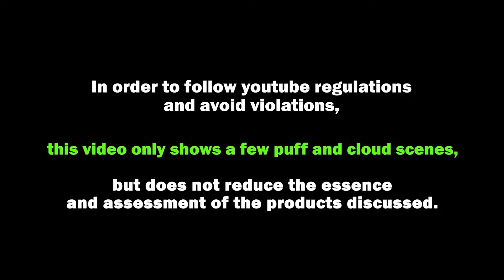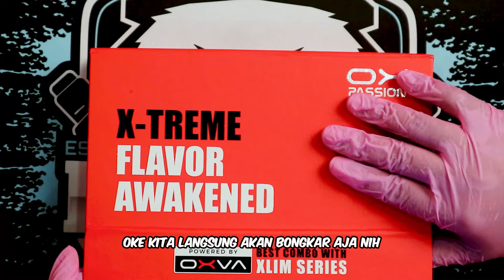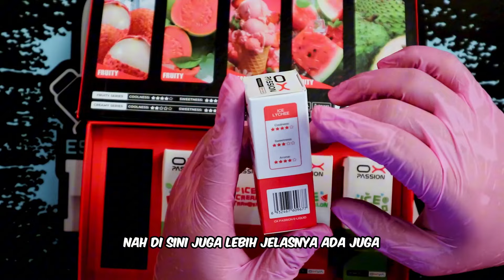RASA BUAH ASLI | OXPASSION ICE SERIES by OXVA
Azkanio Panda ft Wandayanialifani

OXPASSION Liquid ICE SERIES by OXVA
- ICE CREAM STRAWBERRY
- ICE WATERMELON
- ICE GUAVA
- ICE LYCHEE
- ICE SOURSOP
30ml
50 50
30mg
Saltnic MTL
Fruity & Creamy Dingin